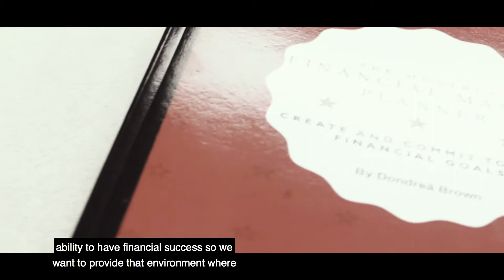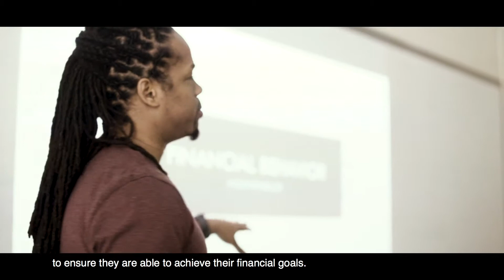1428 Financial Wellness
1428 Financial Wellness provides financial education to enhance the lives of financially vulnerable communities. The long-term financial health of low-income families is dependent on their ability to build and sustain financial wellness. As a result of our services, we are developing sustainable communities that are drivers of economic growth. The goal of 1428 Financial Wellness is to establish a financial culture movement to break the cycle of generational poverty. Make the decision to be the last generation to start from scratch. Enroll in the My Money and Me academy and take control of your finances today!

Learn how to:
Create a realistic budget
Identify healthy and unhealthy financial behavior
Invest and save your money now
Increase your finances and decrease your expenses

This is the perfect time to start preparing your kids on how to manage their money!

Want to put more money back in your pocket, here is how

Visit the 1428 store today for resources to help you take control of your money!